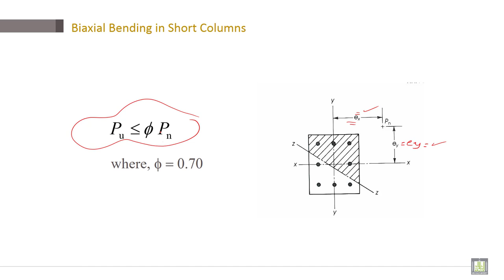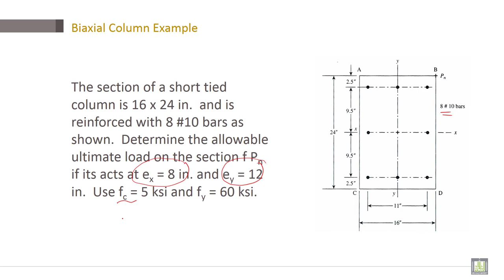Reinforced Concrete | C7-L6 | Biaxial Bending in Short Columns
Chapter 7 : Design of  Reinforced Concrete Columns
Lecture 6 : Biaxial Bending in Short Columns